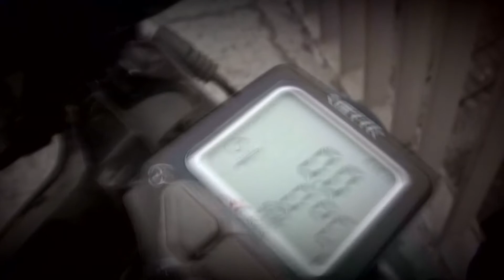Poslednji dan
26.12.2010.